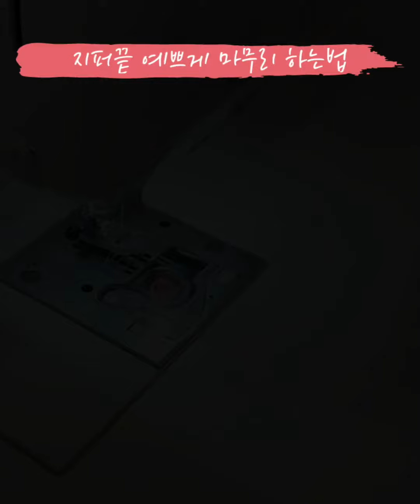지퍼끝 예쁘게 마무리하는 방법/지퍼마무리/zipper finishing method